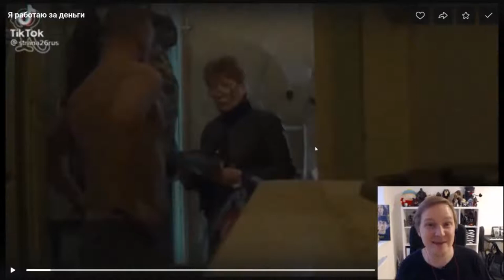Опрос о доверии путину